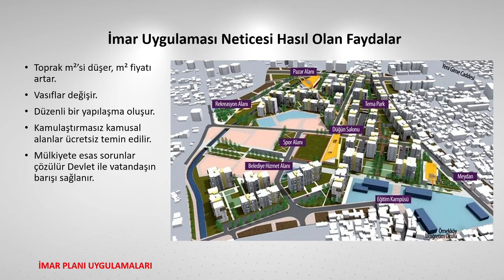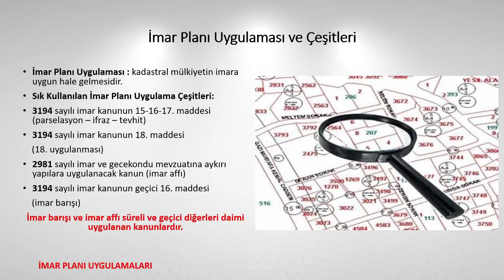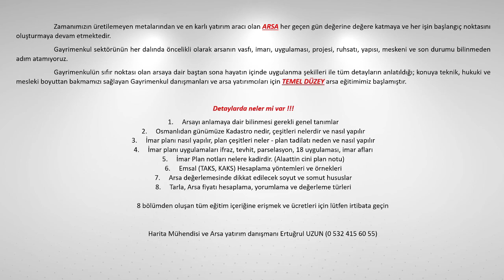IMAR Uygulaması Neden Gerekli?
Bu video, imar uygulamasının neden gerekli olduğunu açıklamaktadır. Eğer imar planı yapılmış yerde arsa veya arazi satın almayı düşünüyorsanız, Ertuğrul Uzun'dan imar uygulama çeşitleri hakkında bilgi alabilirsiniz.

Eğitimin 4.bölümü olan imar uygulamaları ; Kadastrosu yapılmış ve imar planı olan bir yer de kadastro parseli niteliğindeki taşınmazın hangi tip imar uygulamaları ile temiz imar parseli haline geldiğini. Ve bunun resmi süreleri ile işlem safhaları ile İmar uygulama yapılmasının bölgeye kattığı değeri öğreniyorsunuz.

HAYALLERİNE ULAŞMANIN EN HIZLI EN KOLAY EN GÜVENLİ YOLU DOĞRU ARSA YATIRIMIDIR

Arsa yatırımı, arazi yatırımı, tarla yatırımı yapmadan önce nelere dikkat etmeliyim?

Arsa alımı nasıl yapılır, arazi alımı nasıl yapılır, tarla alımı nasıl yapılır?

Sana doğru arsa yatırımı yapabilmen için özel emlak danışmanın olmamı ister misin?

Arsa tarla alım satımını öğrenmek ister misin?

Tüm bunları kendin yapmak istersen arsa eğitimi alarak bunu sende başarabilirsin.

Merhaba ben Harita Mühendisi Ertuğrul Uzun. Bu kanalı açma amacım alanım da uzman olduğum emlak da arsa yatırımı üzerine şimdiye kadar edindiğim bilgileri senle paylaşmak. 1999 yılından beri mesleğimi icra etmenin yanında 2006 yılından bu yana da arsa yatırım danışmanı ve arsa yatırımcısı vasfı ile gayrimenkul danışmanlığı yapıyorum. Bununla beraber 2013 yılından başlayarak yaptığım müteahhitlik ve kooperatif başkanlıklarıyla da konut üretimi ve arsa yatırım danışmanlığı hizmetleri veriyorum. Serbest piyasada edindiğim tüm bilgileri senle de paylaşacağım. Halen aktif olarak Türkiye’nin en büyük gayrimenkul firması REMAX TÜRKİYENİN ARSA VE KADASTRO EĞİTMENİLİĞİNİ yapıyorum. Bu kanala abone olarak bugüne kadar sektörün bizzat içinden gelen arsa işinin tüm alanında yani alıcı taraf-satıcı taraf-müteahhit firma ve kooperatif başkanı olarak hizmet vererek farklı kişilerden edindiğim güncel bilgilere erişebileceksin.

Sende arsa arazi yatırımı yapmak, arsa yatırım danışmanlığı almak veya arsa işini hem mekteplisi hem de alaylısı niteliklerine sahip yaşayarak öğrenmiş birinden bilgi edinmek istersen doğru adrestesin.

Arsa yatırımı ve arazi yatırımı yapmak için öncelikli olarak arsanın vasfı, imarı, imar uygulaması, inşaat projesi, inşaat ruhsatı, inşaatın yapısı, iskanı meskeni ve son durumunu bilinmemiz gerekir.

Gayrimenkulün sıfır noktası olan arsaya dair baştan sona hayatın içinde uygulanma şekilleri ile tüm detayların anlatıldığı; konuya teknik, hukuki ve mesleki boyuttan bakmamızı sağlayan Gayrimenkul danışmanları ve arsa yatırımcıları için TEMEL DÜZEY arsa eğitimini alarak sen de yatırımcı olarak bu işi yapabilirsin.

Eğitimin detaylarda neler mi var?

1. Arsa tarla nedir imara girmiş tarlaya ne olur arsamı almalıyım tarla mı almalıyım bütün bunları anlamaya dair bilinmesi gerekli genel tanımlar

2. Osmanlıdan günümüze Kadastro nedir, kadastro çeşitleri nelerdir ve kadastro nasıl yapılır tapulama ne demektir tapusuz arazi nasıl tapulu hale gelir

3. İmar planı nedir imar planı nasıl yapılır ve imar plan çeşitleri nelerdir ile imar plan tadilatı neden ve nasıl yapılır

5. İmar Plan notu ne demektir imar plan notları ne işe yarar İmar plan notlarını neden okumalıyım, imar plan notları bana neler kazandırır, imar plan notlarını okumazsam neler kaybederim,

6. Emsal nedir emsal hesaplama nasıl yapılır (TAKS, KAKS) kütle parsel bitişik nizam ne demektir arsanın inşaat alanı nasıl hesaplanır her arsanın inşaat alanı hesaplaması aynımıdır.

7. Arsa arazi alımında nelere dikkat etmeliyim tarla alırken nelere dikkat etmeliyim hisseli arsa alınır mı tapu tahsis belgesi, muvafakatname ne demek

8. Tarla fiyatı nasıl bulunur, Arsa fiyatı nasıl hesaplanır, arsa yorumlama arazi yorumlama ve arsa değerleme türleri arazi değerleme türleri gibi arsa yatırımı tarla yatırımı yaparken hayati öneme sahip en çok ihtiyaç duyacağınız harika bilgiler içeriyor

8 bölümden oluşan tüm eğitim içeriğine erişmen, arsa yatırım danışmanın olarak benimle çalışabilmen ve ücretleri için lütfen irtibata geçin

Harita Mühendisi ve Arsa yatırım danışmanı Ertuğrul UZUN 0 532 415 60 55